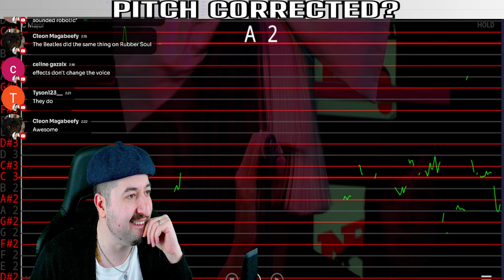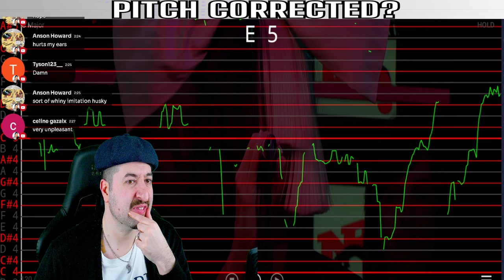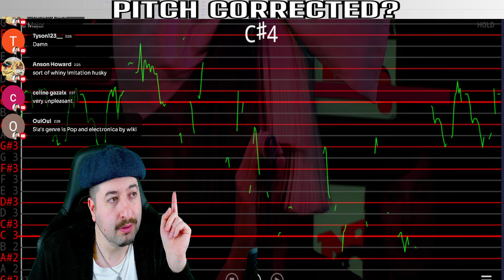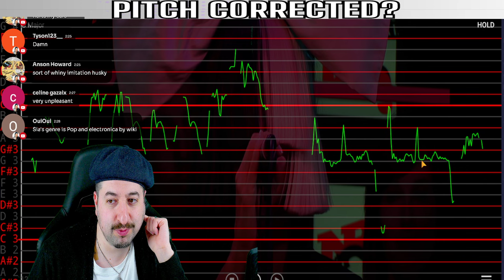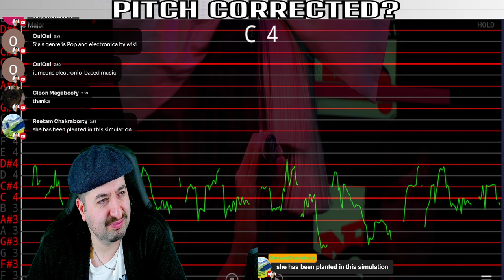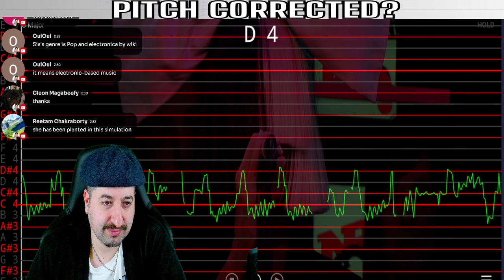AUTO TUNED? Sia - Chandelier - Live - C’Cauet sur NRJ